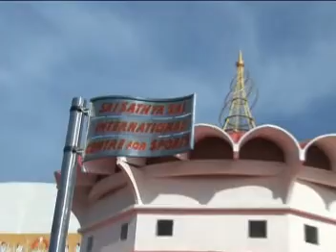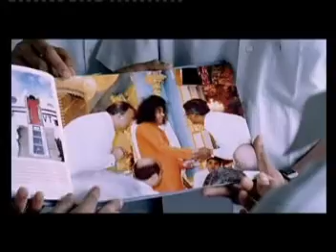SAI BABA :: ОТКРЫТИЕ СТАДИОНА в Путтапарти